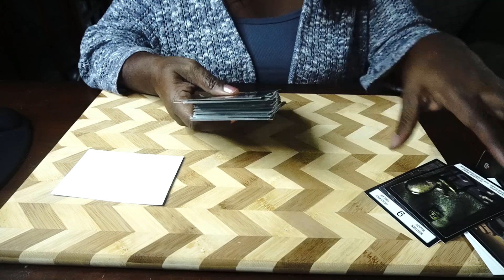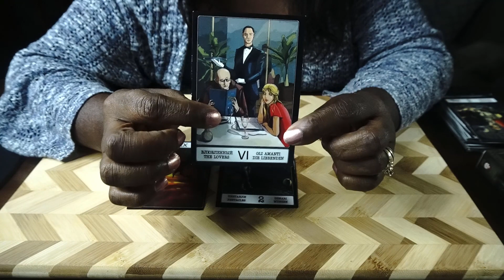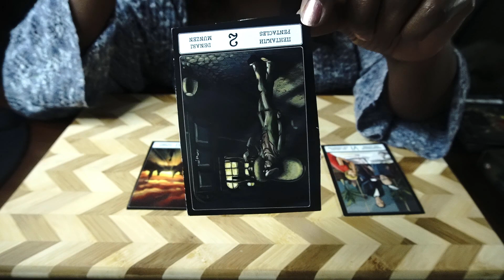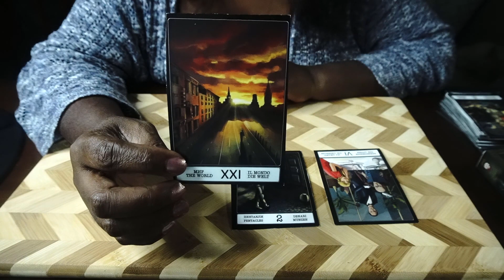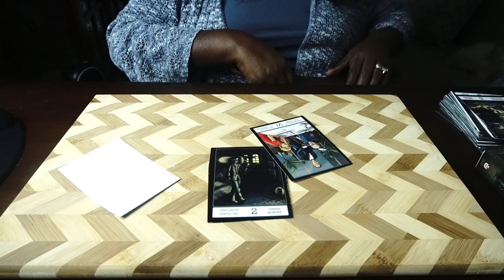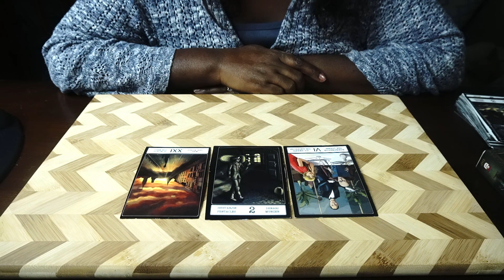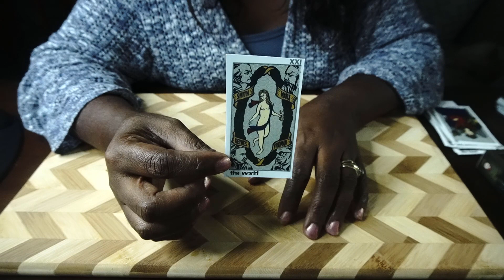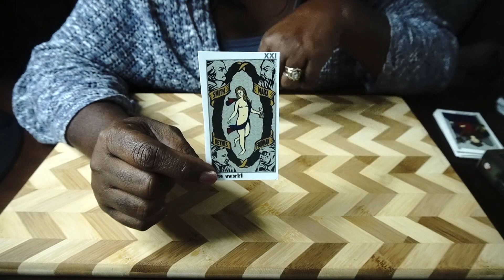Tarot Soul Reading: Prince Andrew - Is It A Setup or Is He a Mess Up?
This is for entertainment and educational purposes only.   These are my views. I use events and people to discuss and to critique social, political, cultural, and entertainment events and norms. Please do your own research.

Ascension Soul Coach reads to see if Prince Andrew will prevail in the civil case brought on by Virginia Giuffre.

Tips are appreciated, but not necessary, and can be made

You can tip me at towards my growing my Freedom Garden